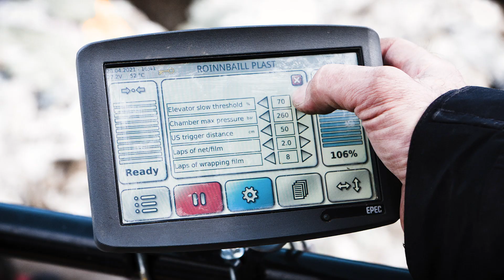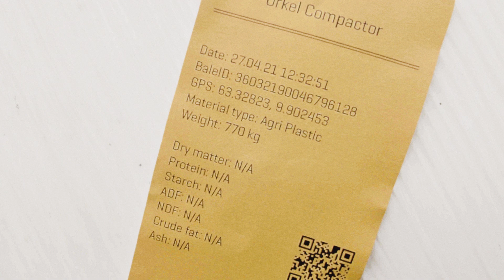Baling agricultural plastics in Norway | Orkel Hi-X evo compactor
Watch as our industrial compactor model, the Hi-X evo, bales agricultural plastic in Norway, providing easy and cost effective logistics! After baling, the plastic will be shipped for recycling and transformed into brand new products. Read more about the baling concept and the Hi-X evo compactor on our